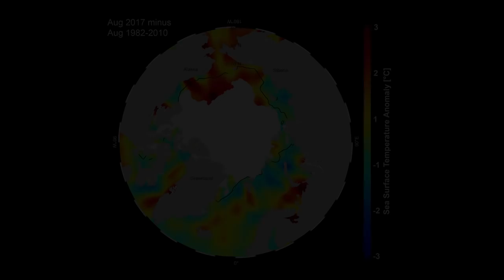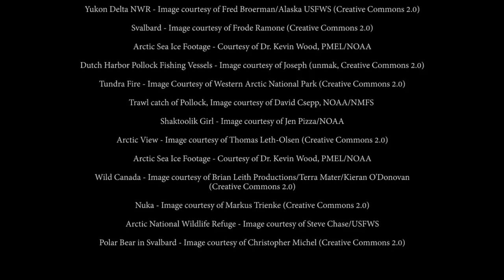NOAA Arctic Report Card 2017